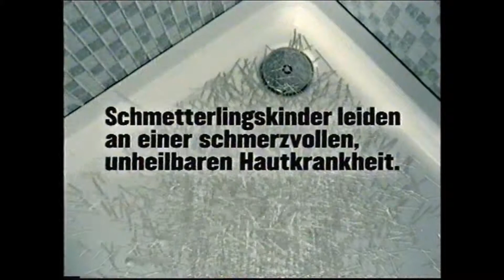ORF - Confetti News 2004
Reportage 'Confetti News' auf ORF 2004 mit Familie Riedl, Valentin Mimra und Dr. Anja Diem.